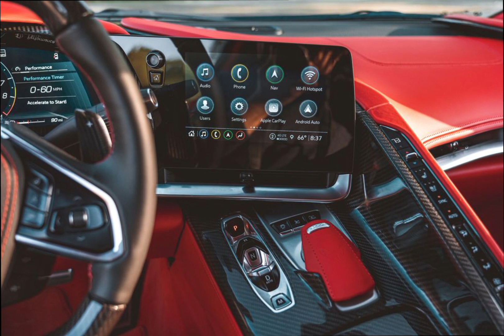2024 CHEVROLET CORVETTE Z06- Z07 PERFORMANCE PACKAGE TRACK BORN, STREET READY...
Z07 PERFORMANCE PACKAGE
TRACK BORN, STREET READY
Start your own legacy with the available Z07 Performance Package.

The striking exterior of Z06 is as head-turning as it is functional. The standard ground effects and spoiler optimize aerodynamic drag and powertrain cooling efficiency. Replaceable spoiler wickerbills, rear brake cooling ducts, removable front fascia panel and front underwing stall Gurneys increase downforce, keeping Z06 poised and planted as you round the track.